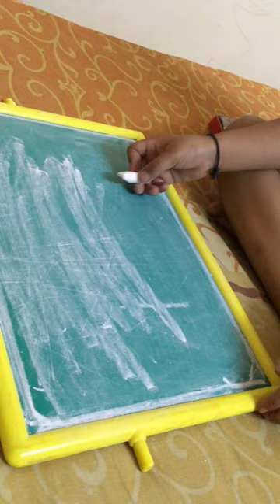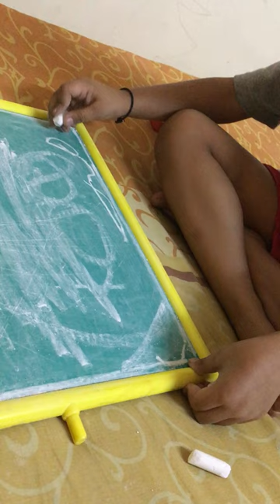Story by Devansh - Part 6